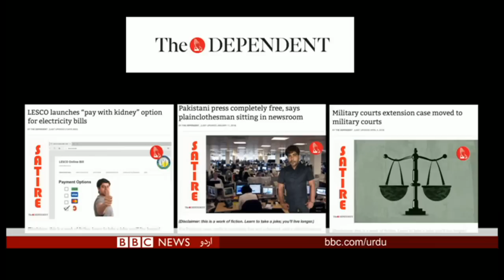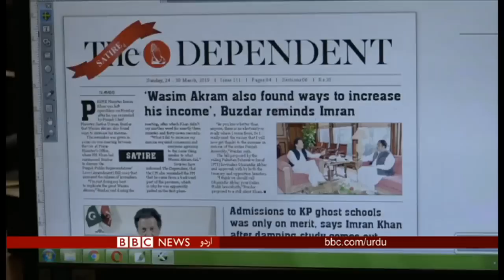پلیز ہمیں سیریس نہ لیں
سنجیدہ موضوعات کو مذاق ہی مذاق میں لوگوں تک پہنچانے کا فن نہ تو آسان ہے اور نہ ہی ہر ایک کے بس کی بات۔ اسي ليے کہتے ہيں کہ طنزو مذاح بہت سنجيدہ کام ہے۔ 'دی ڈیپیڈینٹ' ميگزين یہی کام گزشتہ چند برسوں سے ایک نیوز لیٹر کی شکل میں بخوبی کر رہا ہے۔